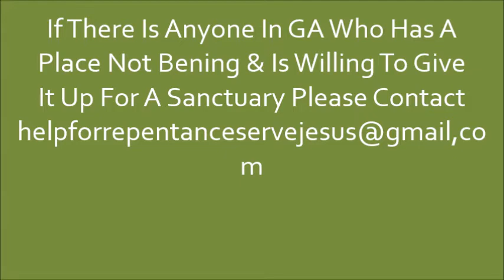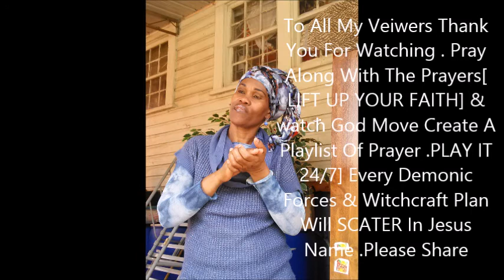Every Evil Doer Shall Be Cut Down In Jesus Name pt1